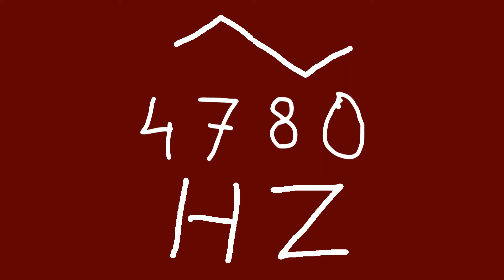4780 hz triangle